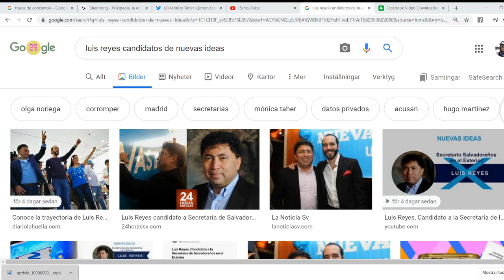FILTRAN NOTA DE VOZ DE LUIS REYES OFENDIENDO A NAYIB SOS UN INFILTRADO Y COBARDE